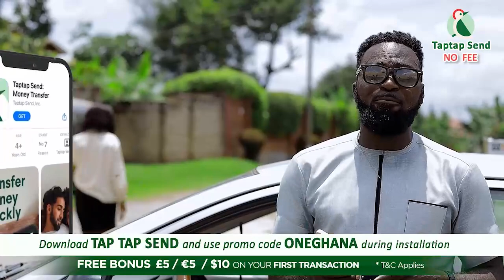I won't agree for NAYAS to marry her ex husband, even if he apologize - NAYAS sister